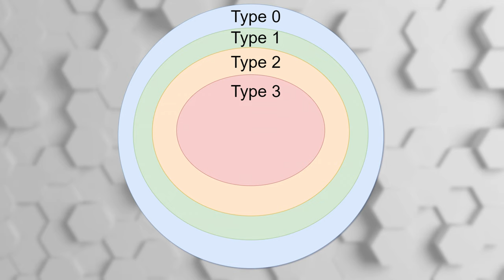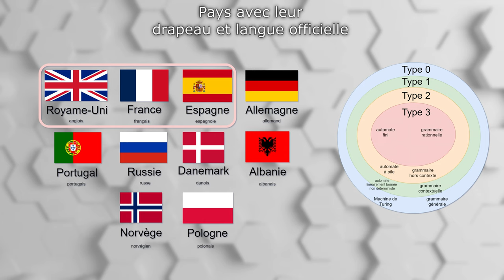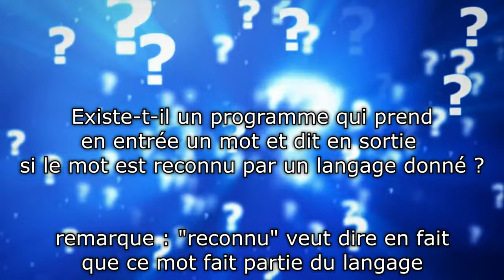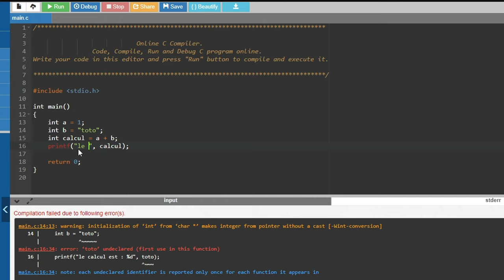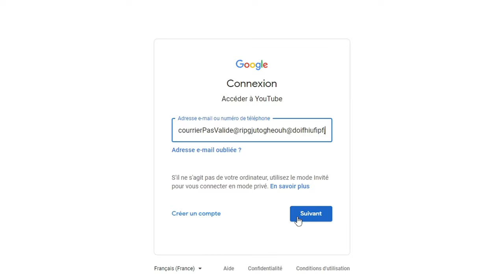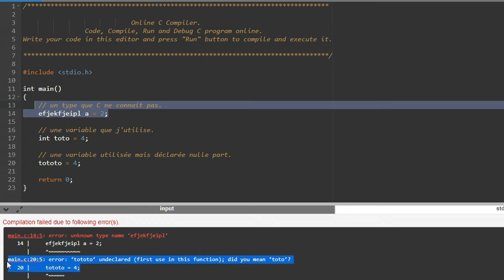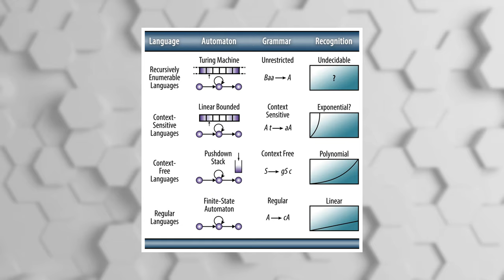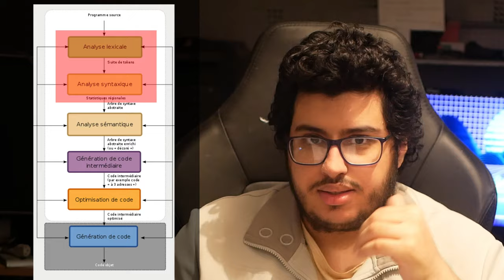Comment classifie-t-on un langage ? (la hiérarchie de Chomsky)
Nouvelle vidéo sur la théorie des  langages énonçant dans la forme ce qu'est la hiérarchie de Chomsky. Comme je le répète à maintes reprises dans la vidéo, je rentrerai dans les détails dans de futures vidéos.

Chapitre :
00:00 - Introduction
00:21 - "l'histoire" de la hiérarchie de Chomsky (merci Wikipédia)
01:38 - Description de la hiérarchie
04:39 - Le type 0 : langage général
06:55 - Le type 1 : langage contextuel
08:21 - Le type 2 : langage hors contexte/non contextuel/algébrique
10:00 - Le type 3 : langage régulier/reconnaissable/rationnel
12:28 - Conclusion
15:45 - Moment où je raconte ma vie
16:25 - Outro avec la musique stylée
Sources de la vidéo :
Dans un lien gdoc car il y en a beaucoup :

Mais je pense que parmi tous ces liens, je vous conseille fortement le cours de madame Christine SOLNON qui a écrit un cours sur la théorie des langages de manière concise et bien écrit. Je m'inspire et reprends certaines parties de ce qui a été écrit par ses soins car je pense que je n'aurais pas fait mieux qu'elle. Donc merci à cette personne.

D'autres liens s'ajoutent à cette liste pour cette vidéo :
- Wikipédia - Les compilateurs
- esky - liste des langues officielles dans le monde entier
Musiques utilisées (auteur - nom de l'œuvre)
vidéo utilisée :
background de la vidéo :
C'est la partie que personne va lire mais qui me sert de marqueur.
temps pour réaliser la vidéo : 38 jours et 12h (pas intense évidemment, j'ai fait ça à mon rythme comme d'habitude...)
recherche d'informations et écriture : 7 jours, le script est déjà écrit depuis bien belle lurette mais : ayant des difficultés à produire un script qui ne fassent pas 1h de vidéos et qui soit le plus concis et compréhensible possible, j'ai dû demander à mon entourage des conseils sur la manière d'orienter la vidéo et donc réécrire/supprimer des parties pour cette vidéo.
tournage : 3h30 (c'était une catastrophe, cette vidéo porte plein de soucis car pas l'habitude de tourner en montrant ma tête)
montage : 25h (et + 1 h pour obtenir la version finale)
mise en ligne : 10 sec (MERCI LA FIBRE MOUHAHAHA)
D'ailleurs si vous, spectateur, avez lu toute la description dans ce cas je vous remercie :)